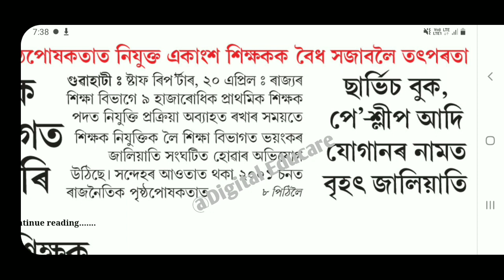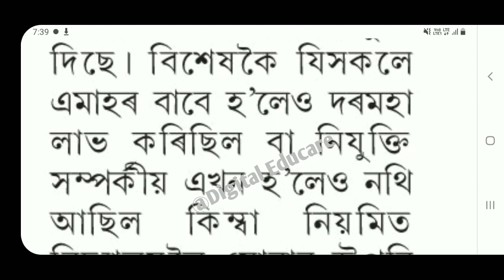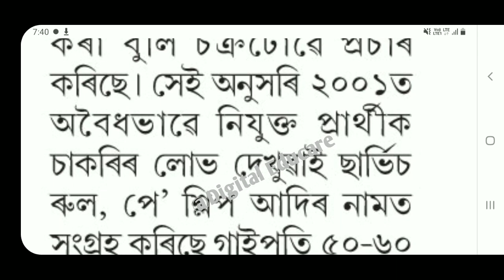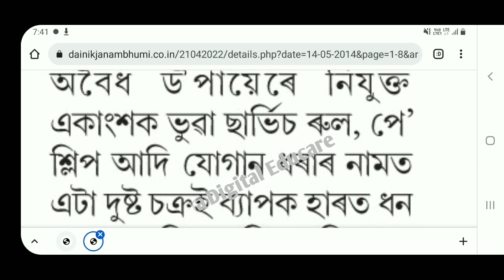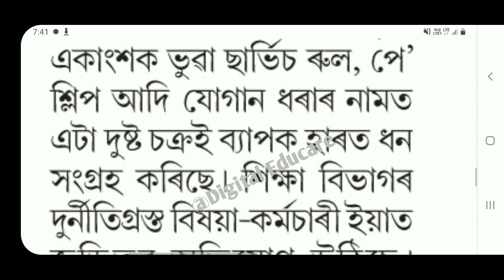শিক্ষক নিযুক্তিত এক বৃহৎ কেলেংকাৰীৰ অভিযোগ !@DigitalEducare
Re-evaluation Results
Assam tet
digital educare
digital educare maths
digital
Kumar basanta, Assam
ranuj Pegu
102 nos contractual teacher Case  Gauhati high court for experience mark